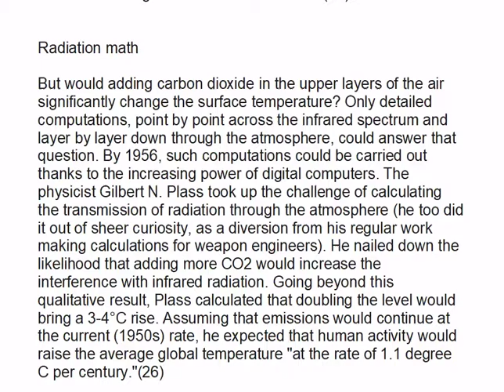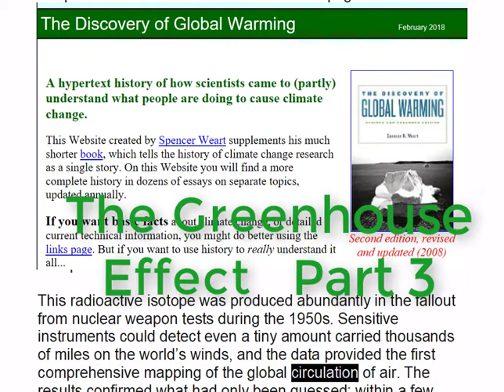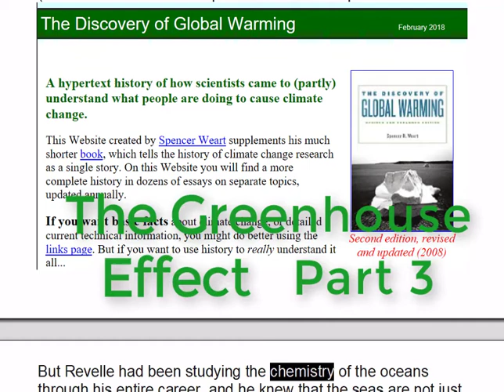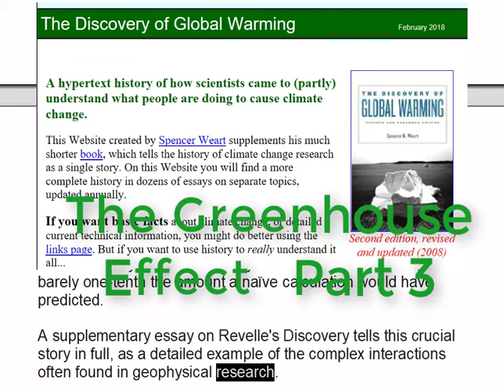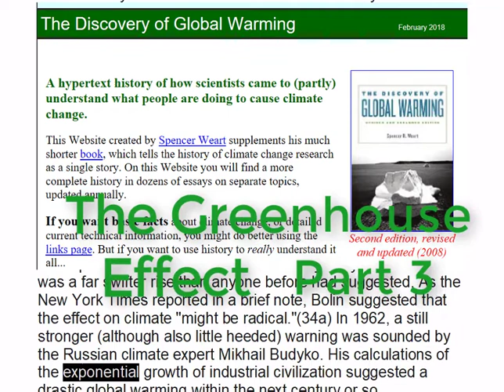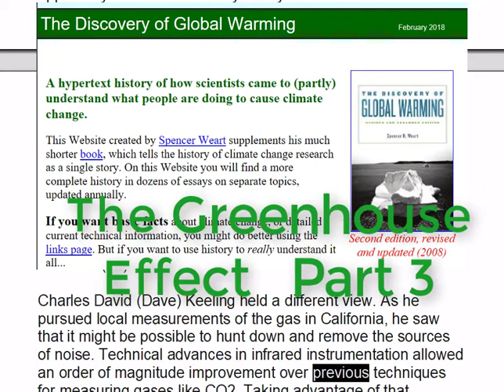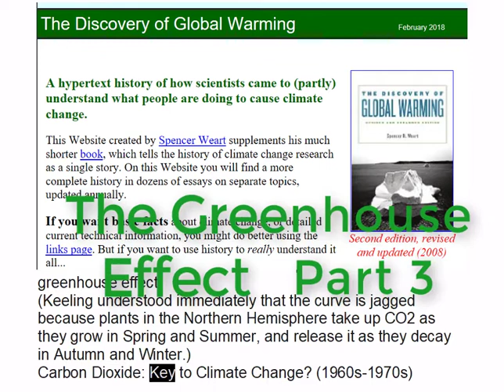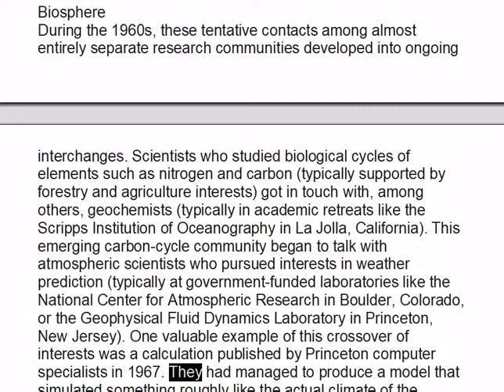The Greenhouse Effect Part 3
Spencer Weart's The Discovery of Global warming Greenhouse Effect, part 3 of the robot audio.